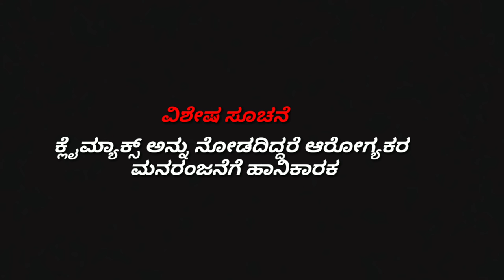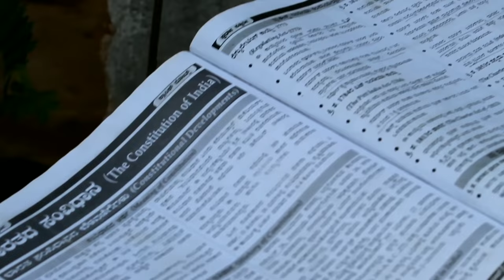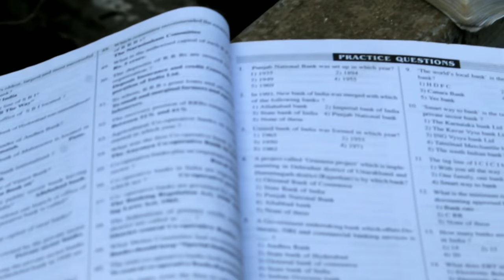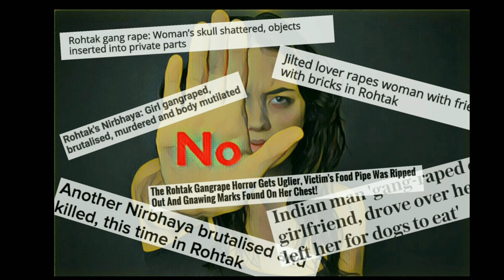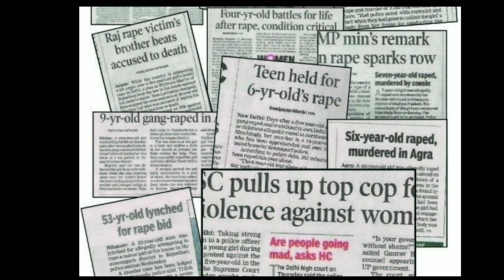Pollu {ಪೊಳ್ಳು} kannada short movie( social awareness and comedy drama)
"ಹೆಣ್ಣಲ್ಲವೇ ನಮ್ಮನ್ನೆಲ್ಲ ಪೊರೆದ ತಾಯಿ, ಹೆಣ್ಣಲ್ಲವೇ ನಮ್ಮನ್ನೆಲ್ಲ ಹೆತ್ತವಳು". ಹೆಣ್ಣು ಸಮಾಜದ ಕಣ್ಣಾಗಲು ಅನುವು ಮಾಡಿಕೊಡಿ._-Respect women's
Save humanity 🙏👍 KANNADA SHORT MOVIE